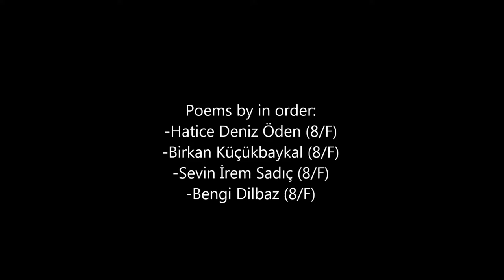Poems On Promoting Ecological Behaviours